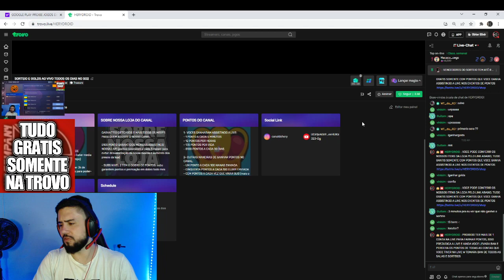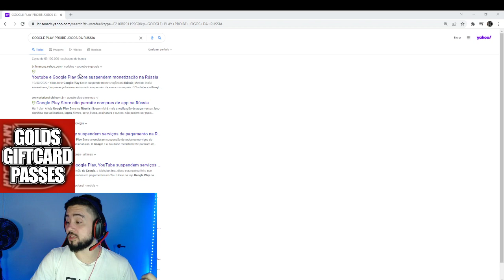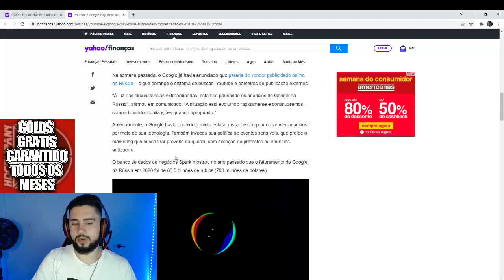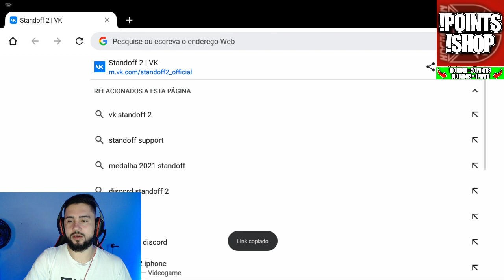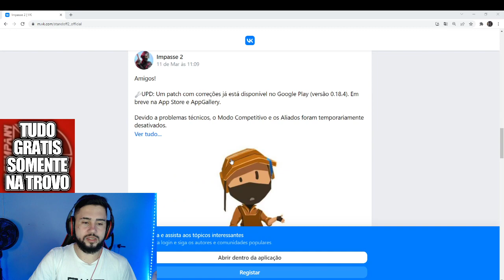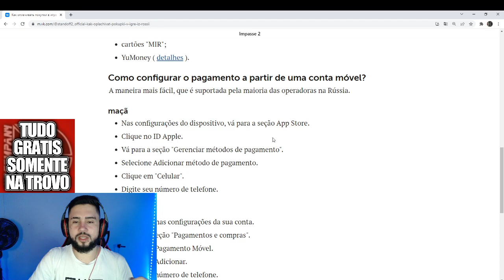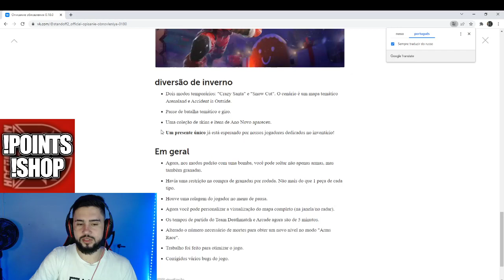STANDOFF 2 - COMO VOCE VAI PODER COMPRAR GOLDS AGORA NO SO2?????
nesse canal trago videos diarios de standoff 2 com gameplays,dicas,skins e outros conteudos relacionados a so2.

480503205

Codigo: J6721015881